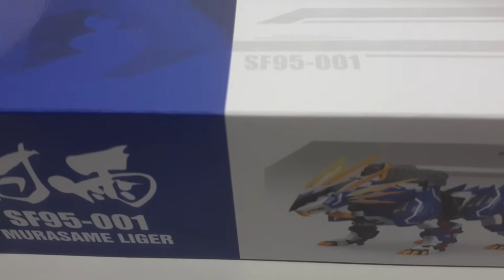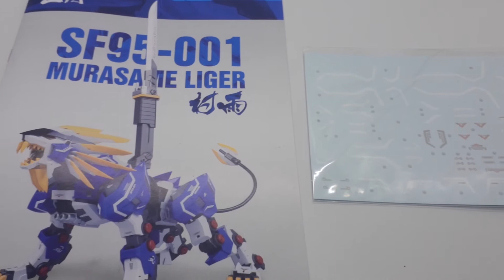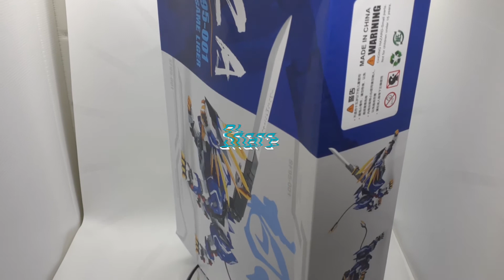ZOIDS ZA Murasame Liger UNBOXING & DISPLAY